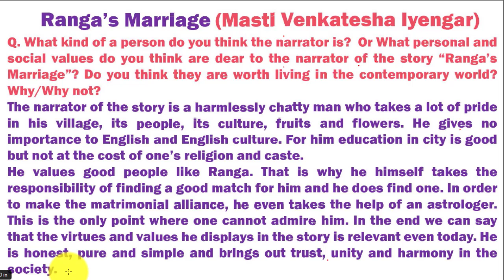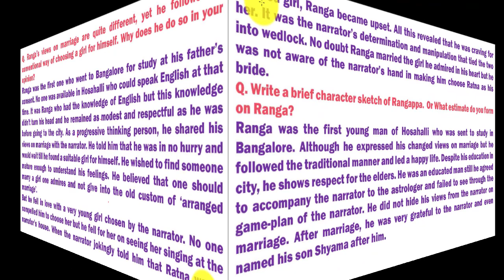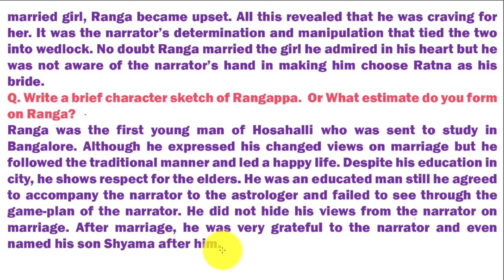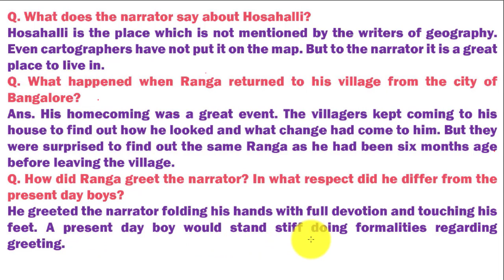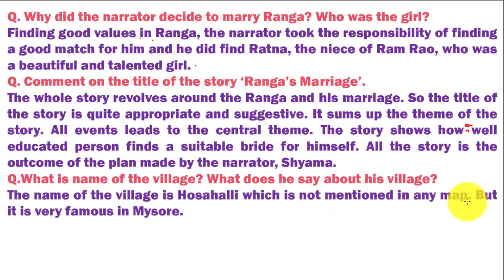| Important Question Answers of 'Ranga's Marriage' by 'Masti Venkatesha Iyengar'|Snapshots|Class 11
This video deals with the important question answers of the ' Ranga's Marriage ' by 'Masti Venkatesha Iyengar'.